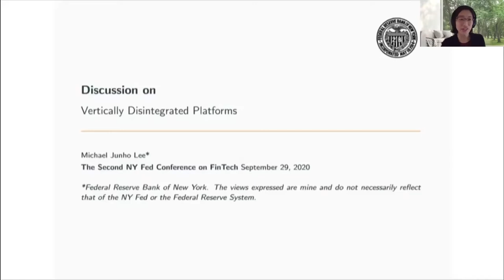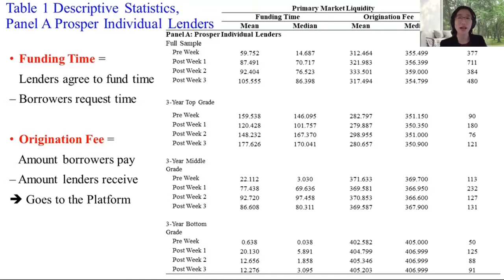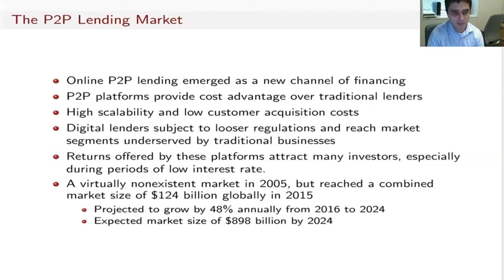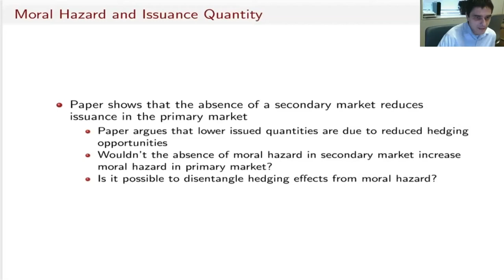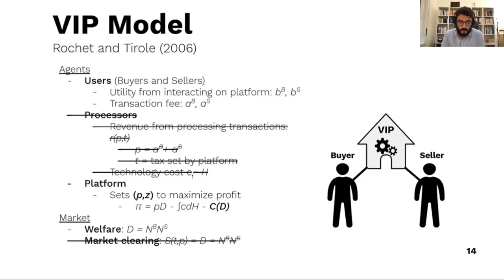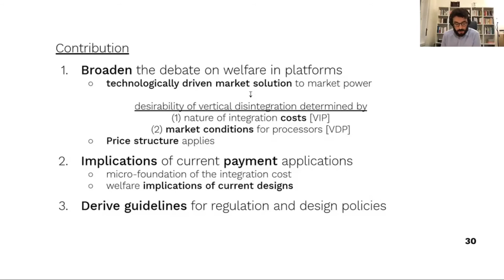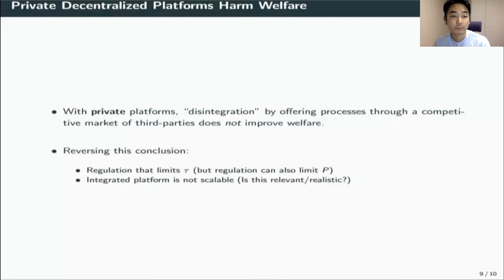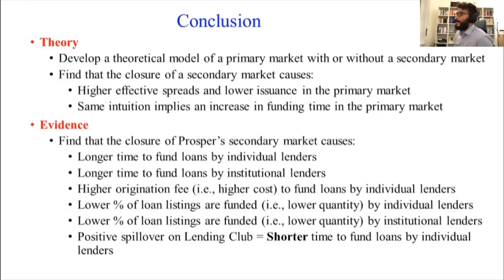FinTech Conference (9/29/20) | FinTech Market Design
The Second New York Fed Research Conference on FinTech
Hosted by the Federal Reserve Bank of New York

The full conference is available to watch across eight videos, including this one: FinTech Market Design.

The conference was to further our understanding of the impact, implications, and direction of FinTech, by fostering discussion between academics, policy makers, and industry leaders. Topics covered included central bank digital currencies, cross-border payments, machine learning applications, marketplace lending and tokenization.